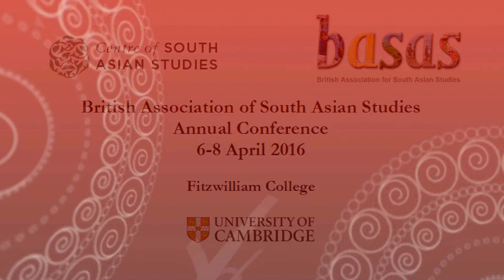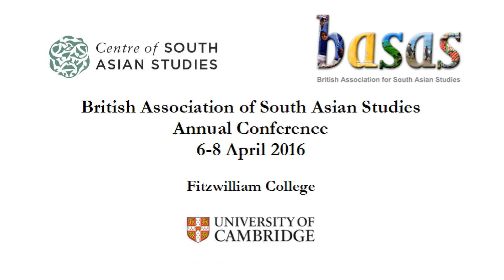BASAS Cambridge William Gould Hidden Citizens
BASAS Annual Conference Keynote 2016 delivered by Professor William Gould of the University of Leeds.

Keynote title: Hidden Citizens: Space, place and rights in India and Pakistan, 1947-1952